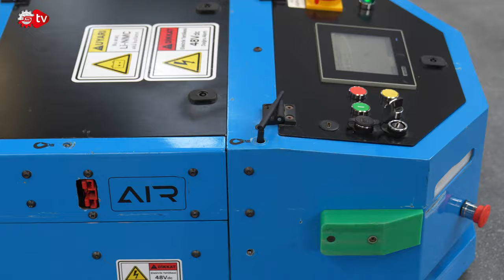Bluepath Otonom Robotlar Üretecek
Bluepath Robotics, endüstriyel otomasyon ve malzeme taşımacılığı alanında ileri teknoloji ürünleriyle donatılmış fabrikasını Kocaeli Gölcük’te törenle açtı.